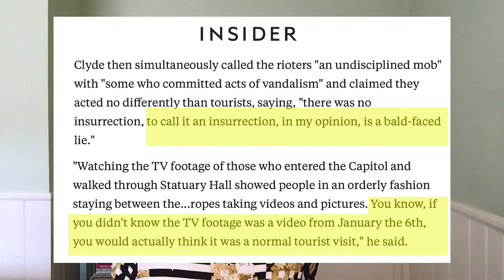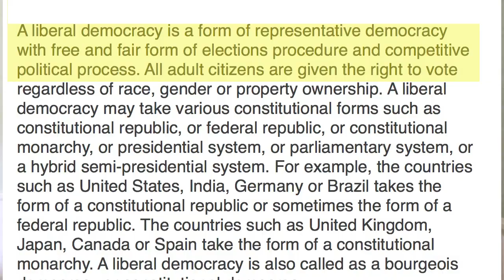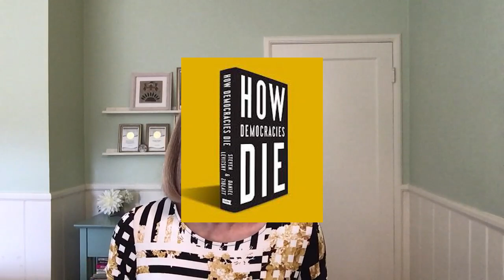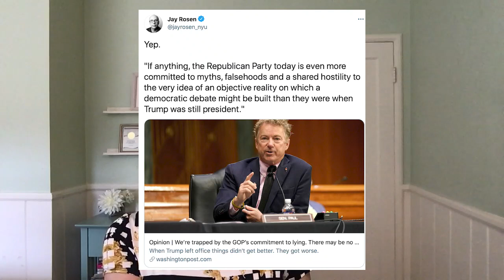Lies That Destroy (and why they are getting more outrageous)